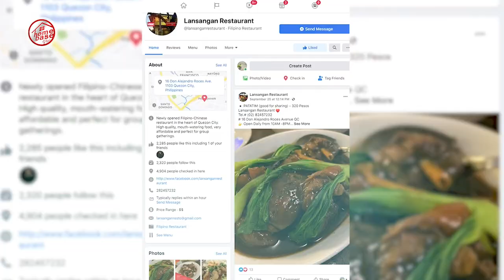Lansangan Restaurant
Home Base Plus, one of Team MMPI's eight original shows airing on GMA News TV, is the number one companion for lifestyle and real estate features in Philippine television covering the largest and trending property developers, events and essentials for your home.